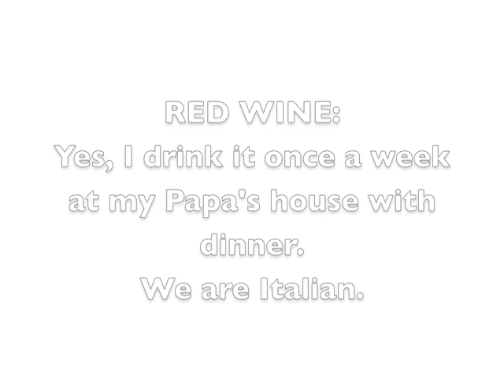Cara Maria's Top Secret AMAZING Teeth Whitening Secret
You WON'T believe what Cara Maria does to keep her teeth white! It's REVOLUTIONARY!